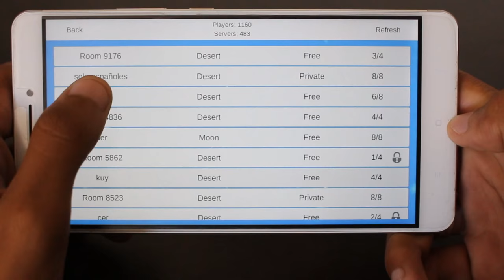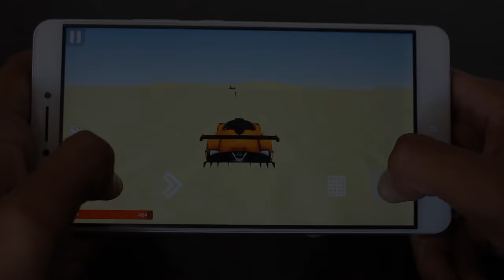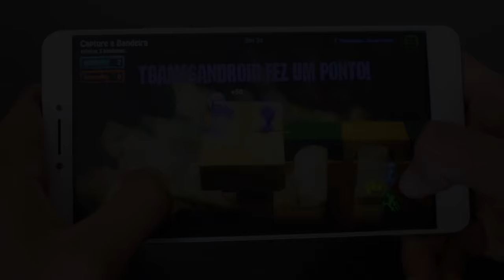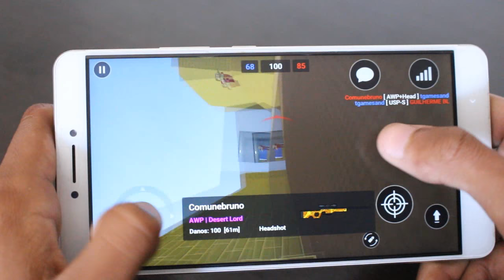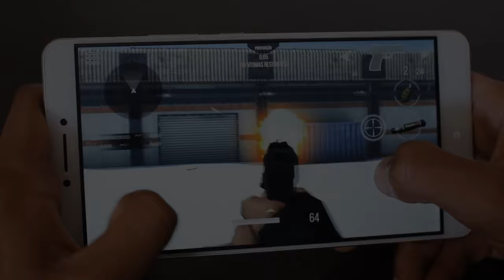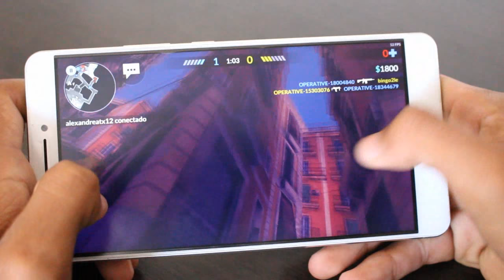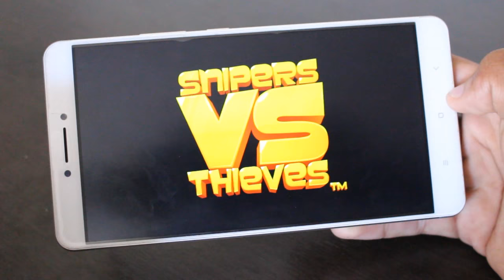Os 10 Melhores Jogos MULTIPLAYER/ONLINE Para Android - #254 2017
Caixa Postal: 90795
Cep: 25620971
Nome: Jean Nunes de Oliveira Silva
Petrópolis - Rj